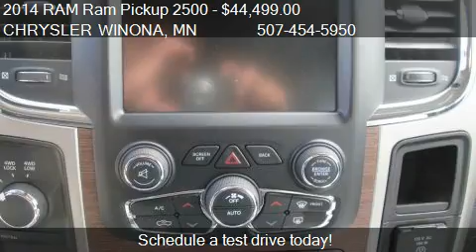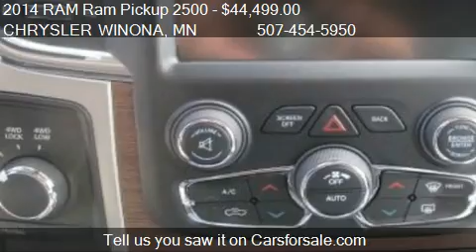2014 RAM Ram Pickup 2500 Laramie 4x4 4dr Crew Cab 6.3 ft. SB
This 2014 RAM Ram Pickup 2500 Laramie 4x4 4dr Crew Cab 6.3 ft. SB Pickup is for sale in Winona, MN 55987 at CHRYSLER WINONA.
Engine: V8 6.4L V8
Transmission: Automatic 6-Speed
Color: Black
Mileage: 0
Contact CHRYSLER WINONA 121 Huff St Winona, MN 55987 to test drive this 2014 RAM Ram Pickup 2500 Laramie 4x4 4dr Crew Cab 6.3 ft. SB Pickup today.